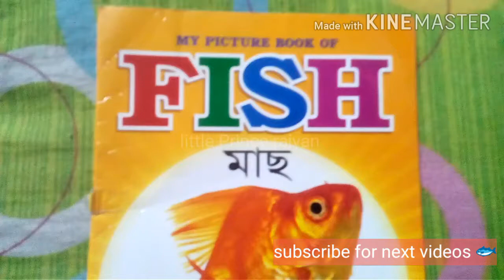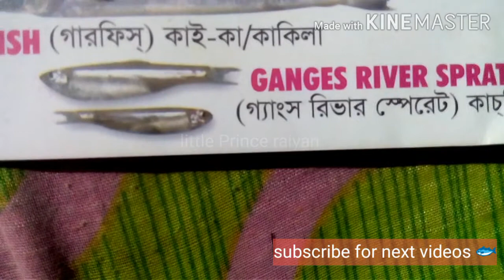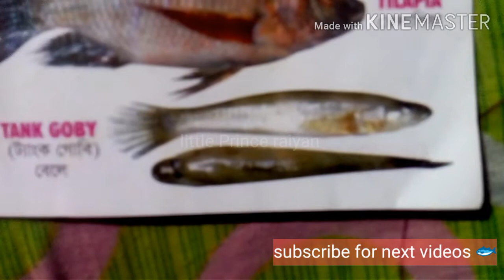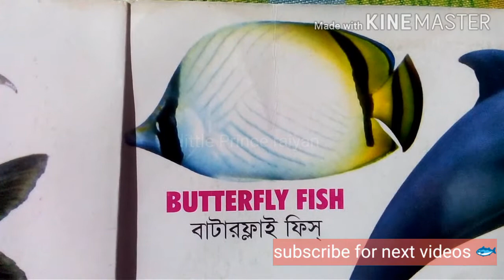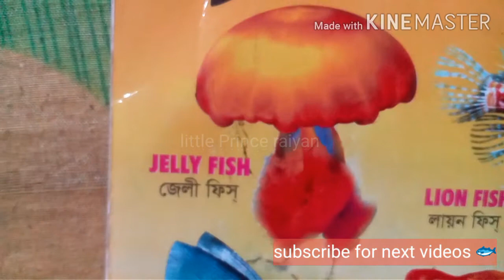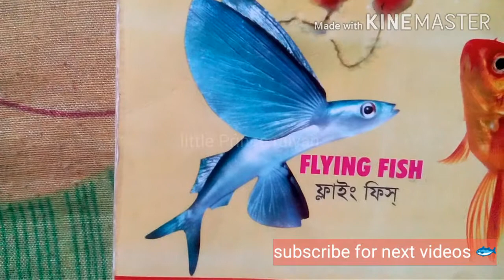fish name bangali to english/fish name/মাছের না বাংলা এবং ইংরেজি/littleprinceraiyan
fish name bangali to english

fish name/

মাছের নাম বাংলা এবং ইংরেজি

littleprinceraiyan